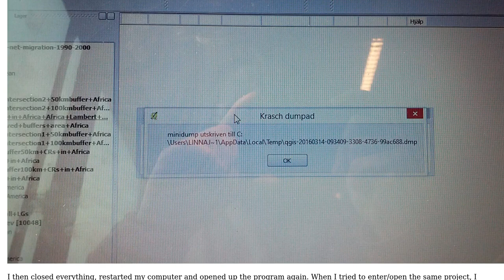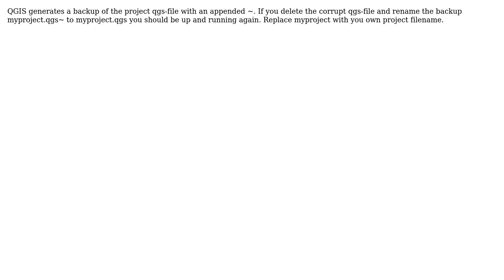GIS: Retrieving lost data from crashed QGIS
With thanks & praise to God, and with thanks to the many people who have made this project possible! You are responsible for your own actions.